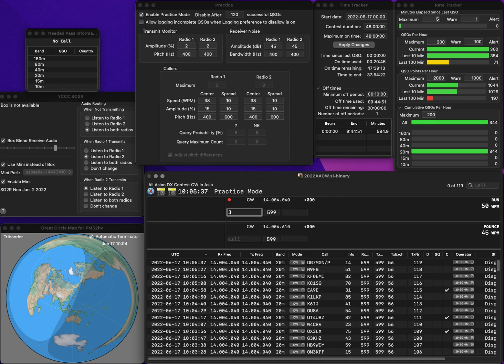20220617 1R practice for AACW